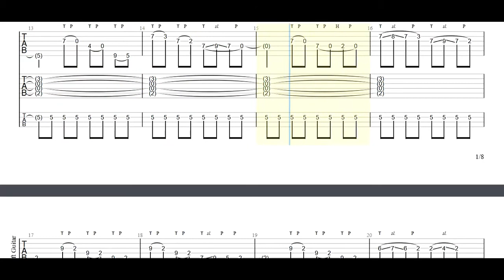Boys Night Out - Medicating Guitar Tabs [TABS]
Boys Night Out - Medicating PDF AND Guitar PRO Tabs [TABS]